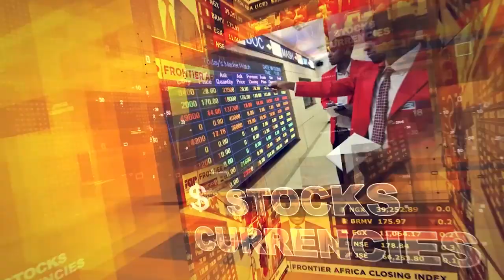Transnet Hails 100-Yr Jail Term for Four Rail Thieves I Frontier Opening Bell - Fri., Aug. 23, 2024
Kenya's NCBA delays its digital banking rollout in Ghana until 2025 as Transnet hails 100 year jail term handed to four rail infrastructure thieves in South Africa. Meanwhile, Botswana central bank cut its key rate again to 1.90%, while Ethiopia's HM Finance holds trade and investment talks with Chinese counterparts in Addis Ababa. Have a great Friday everyone.